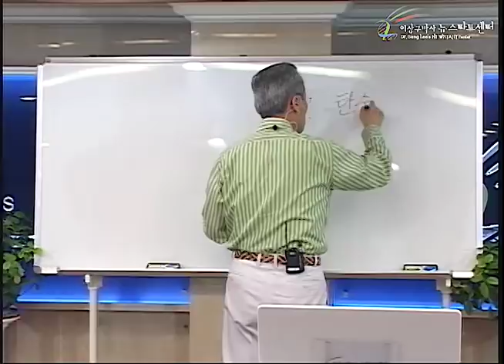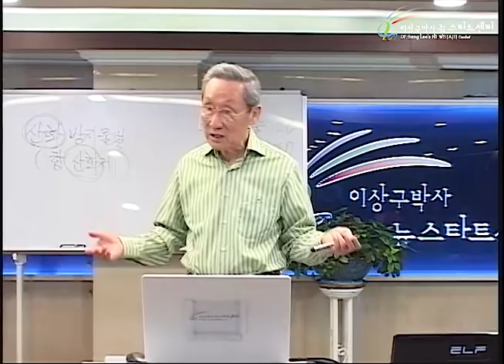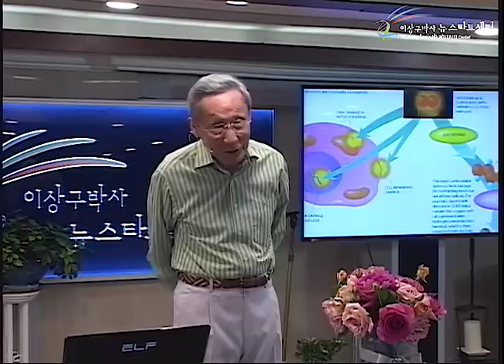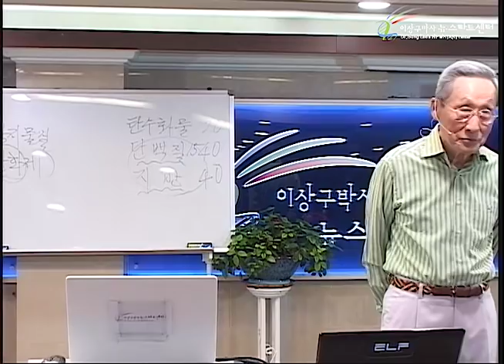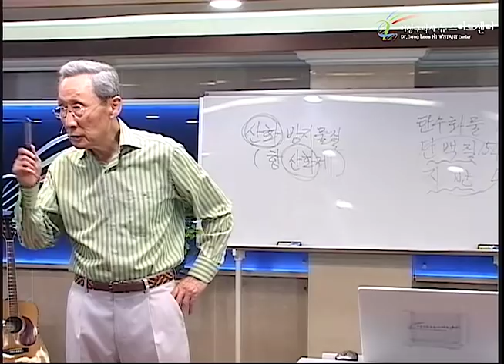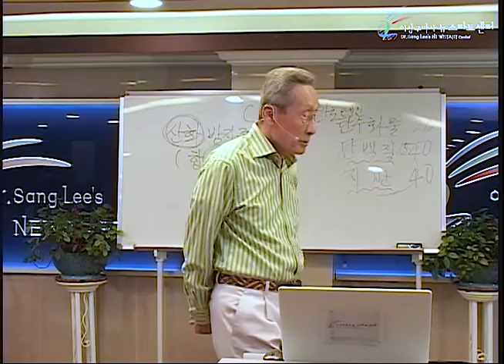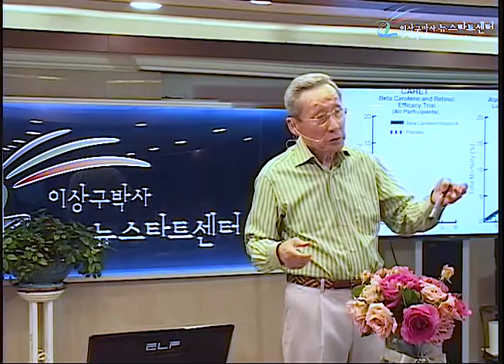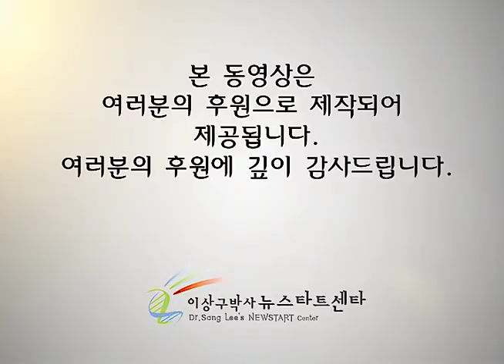R228 13 건강한 식생활